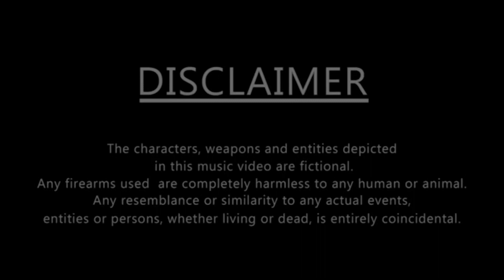500 hardy - pharaoh (performance video)